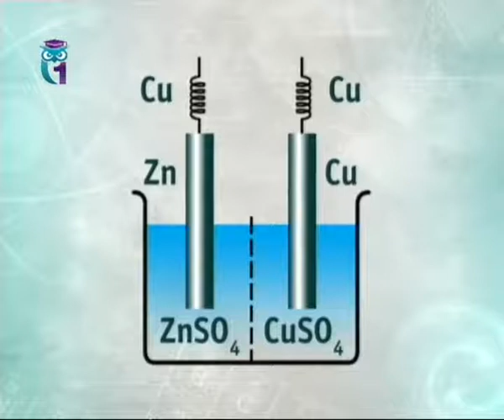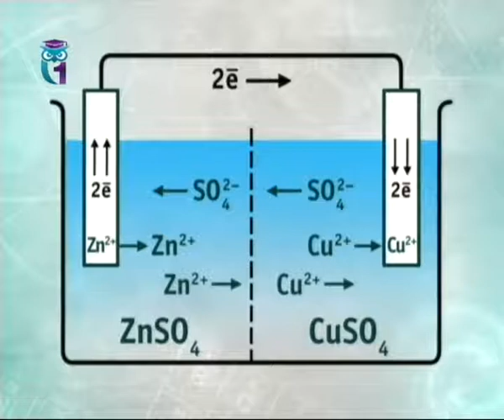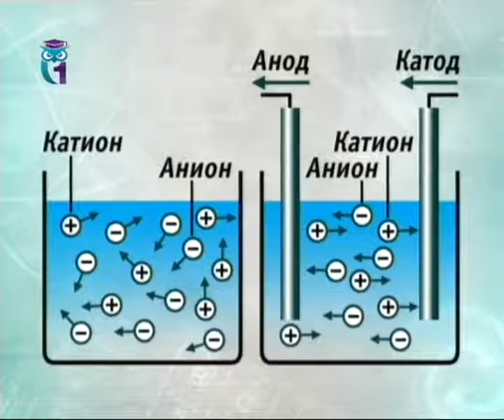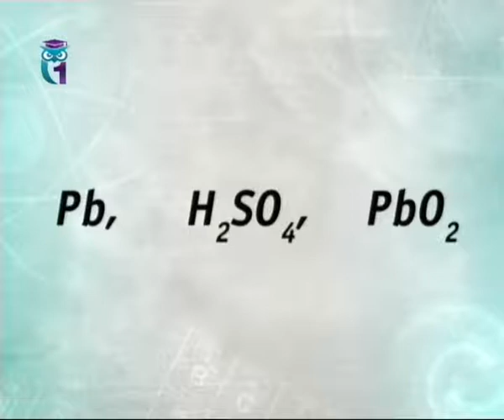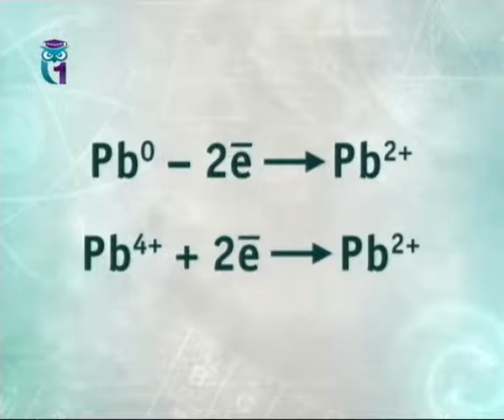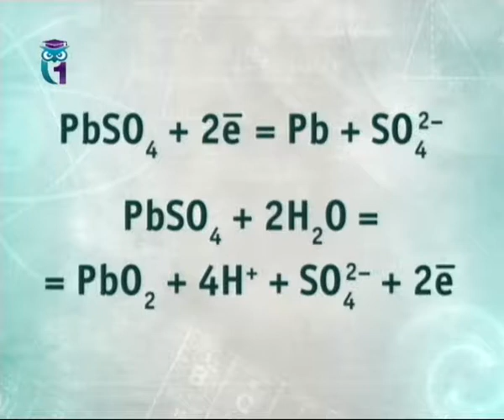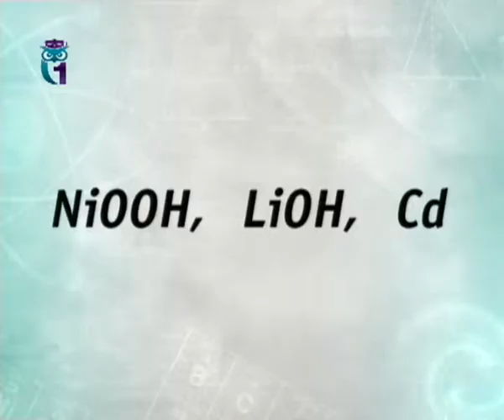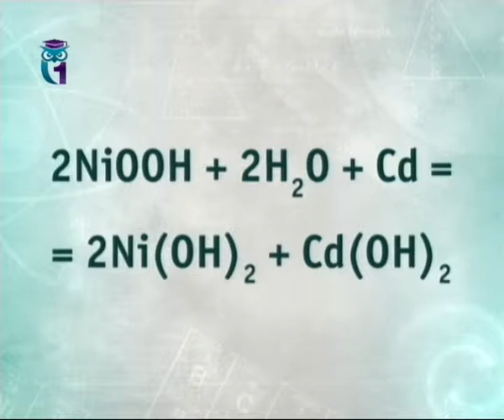Химия для чайников. Лекция 34. Химия и электричество. Электрохимия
Не так уж твёрд гранит науки. Химия для начинающих. Борис Бояршинов. Первый образовательный канал.